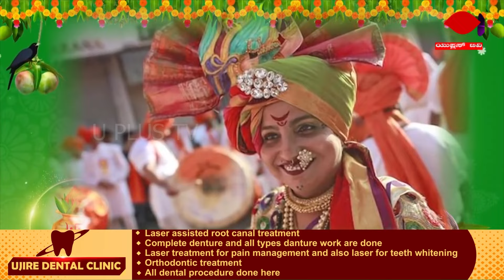Yugadi festival is back|| WISHING YOU ALL A HAPPY UGADI|U PLUS TV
ಮರಳಿ ಬಂದಿದೆ ಯುಗದ ಹಬ್ಬ ಯುಗಾದಿ|| WISHING YOU ALL A HAPPY UGADI|U PLUS TV||